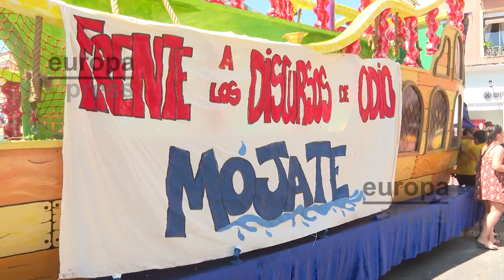La Batalla Naval Vallekana se moja "frente a los discursos de odio"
La Batalla Naval de Vallecas regresa este domingo para celebrar sus 41 años de vida reivindicativa y lúdica. En los últimos años sólo tuvo un parón, el provocado por la pandemia, que dejó la Batalla Naval en dique seco pero los vallecanos y vallecanas se siguieron 'mojando' desde sus balcones y con una venta de camisetas solidaria destinada a las redes de apoyo, además este año la Batalla Naval Vallekana se moja "frente a los discursos de odio".